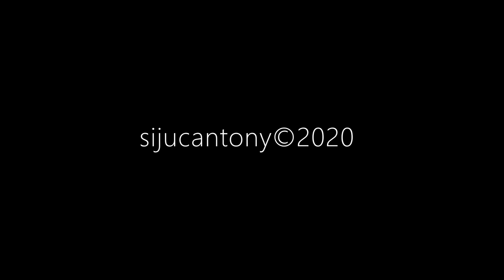Relaxing Beach Waves - Nature Sounds - Anaura Bay - Meditate/Zen/Chill/Calm/Relax (Study/Read/Sleep)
These beach waves were recorded from the Anaura Bay, a bay in the Gisborne District of New Zealand's North Island.

It is located just south of Tokomaru Bay and north of Tolaga Bay. British explorer James Cook landed at the southern end of the bay on 21 October 1769, where he met local Māori. The nearby Hinetamatea Marae is a tribal meeting place for Te Aitanga-ā-Hauiti and the Ngāti Porou hapū of Ngāti Hau, Ngāti Ira, Ngāti Wakarara and Ngāti Patu Whare. It includes a meeting house of the same name.

Beach sounds are perfect for sleeping or studying, and for just about anything you may be doing. Keep this video playing to create a calming atmosphere wherever you are. Relax your mind and body every day and night.